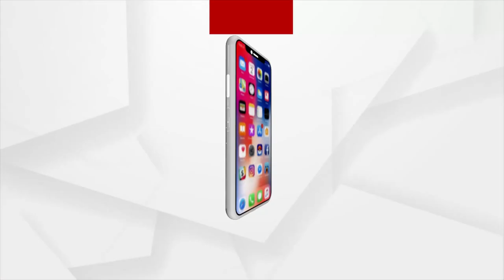ଆଉଛେ ପଶ୍ଚିମ ଓଡିଶାର୍ ସିଁଘା ତିହାର୍ ନୂଆଁଖାଇ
ସବୁ ଆଡେ ଚାଲିଛେ ଜୋରଦାର ପ୍ରସ୍ତୁତି । ପଶ୍ଚିମ ଓଡିଶାର ସବୁ ଜିଲ୍ଲାନେ ଦେଖବାକେ ମିଲୁଛେ ଆମର୍ ସଂସ୍କୁତି ପରମ୍ପରାପ୍ ଝଲକ ।